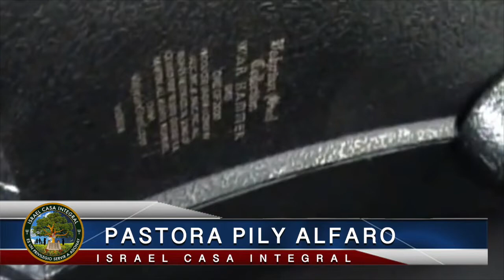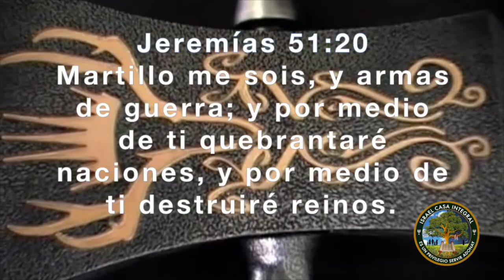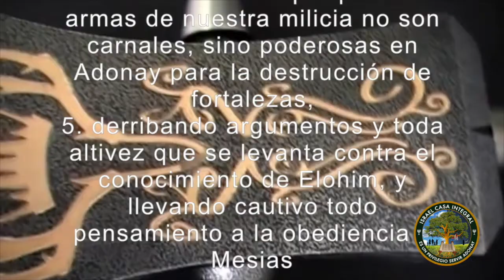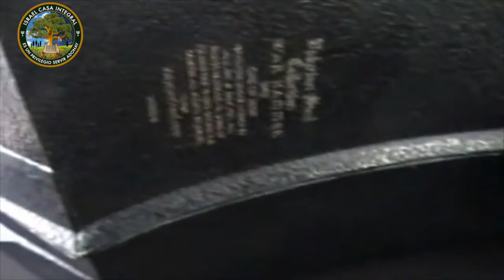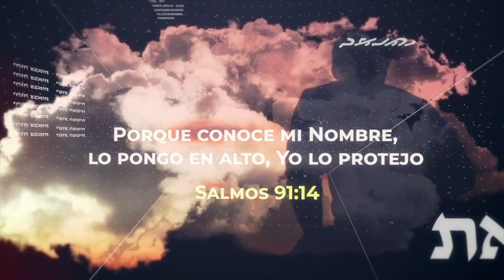Oracion : Martillo de Guerra me eres Jeremias 51:20